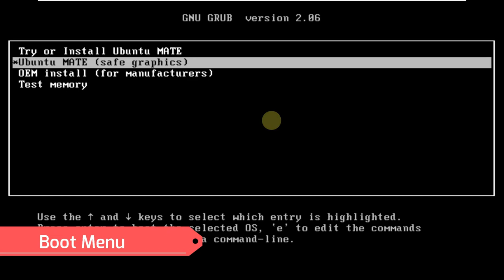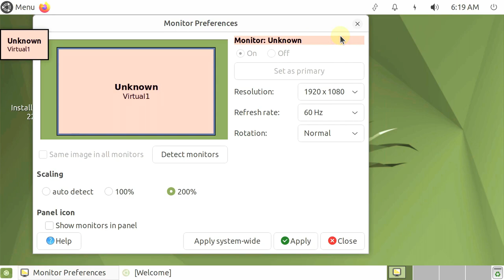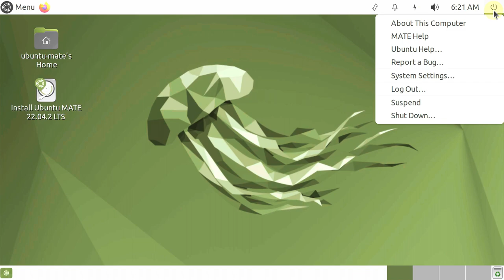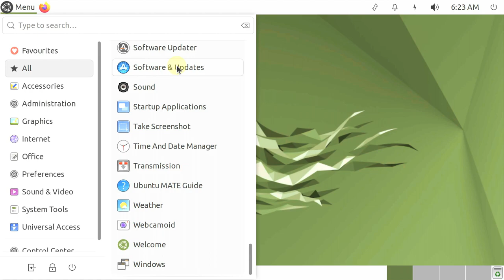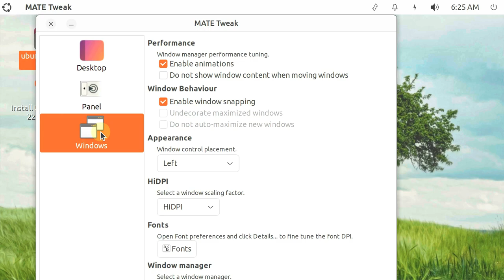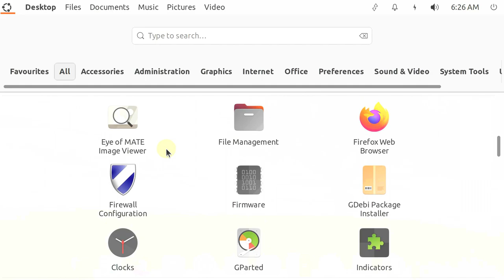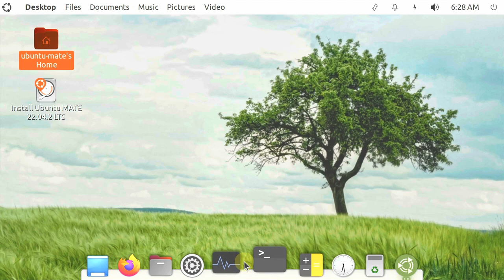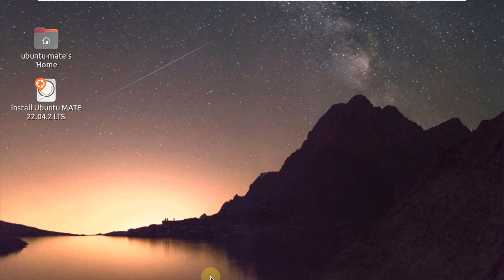UBUNTU MATE 22.04.2 LTS: What's New?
In This Video We Are Looking At Ubuntu MATE 22.04.2 LTS (Jammy Jellyfish).

Todays Video - Ubuntu MATE 22.04.2 LTS (Jammy Jellyfish)!